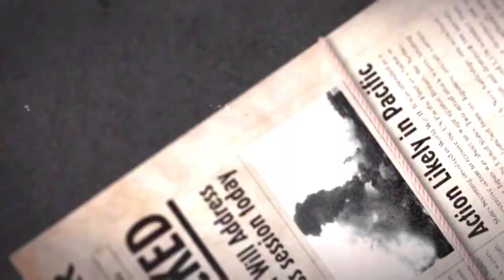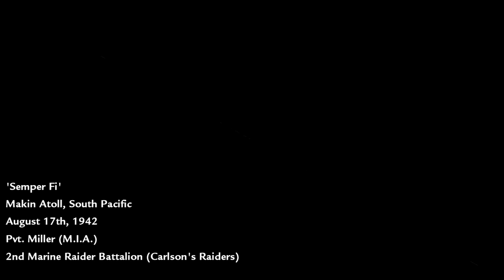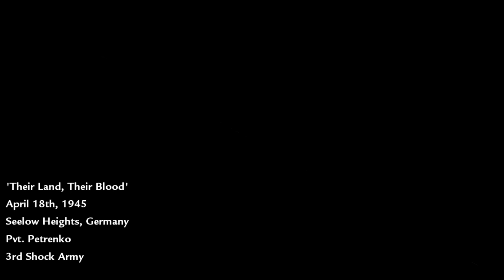Call of Duty - World at War - Veteran Gameplay - Part #1 - Full Gameplay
BEST GAMEPLAY AND THE GAME YOU HAVE EVER SEEN, VERY DARK, FEARLESS AND BLOOD!!!